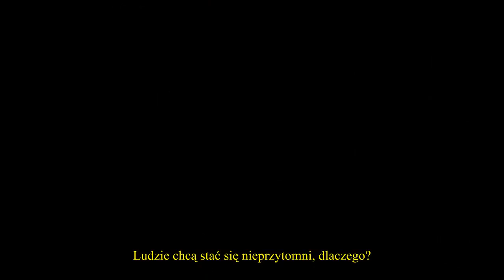Obudź się - film motywacyjny - napisy PL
Obudź się, przejmij kontrolę nad swoim życiem i nie wierz we wszystko w co media głównego nurtu chcą abyś wierzył.

Muzyka:
Audiomachine - Final Hope
This video was inspired by:

- Videos by Elliott Hulse
- Works of Alan Watts
- Motivational Videos by Mateusz M
- Tyler's Top Secret For Self Development: F#$K The "Yes Man Society" And Walk "The Narrow Road"

I have done caption for this video.